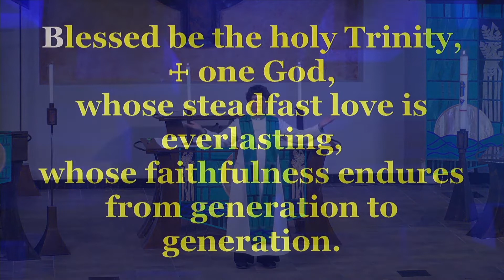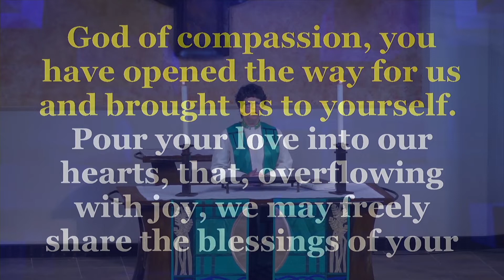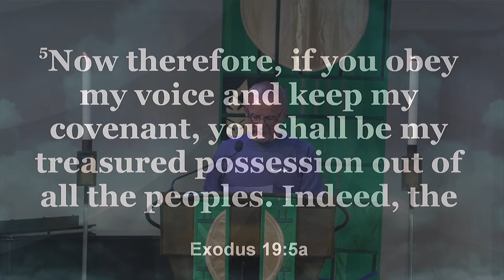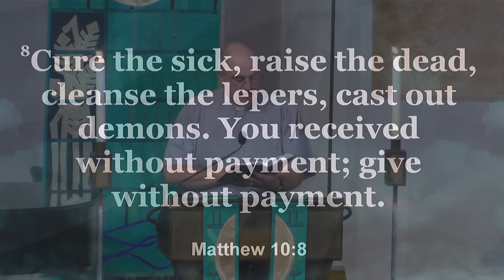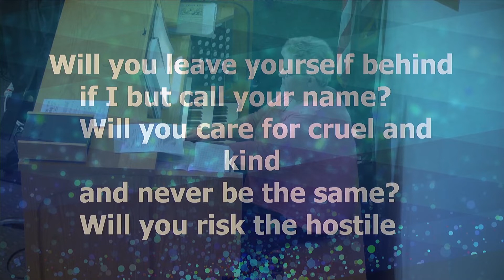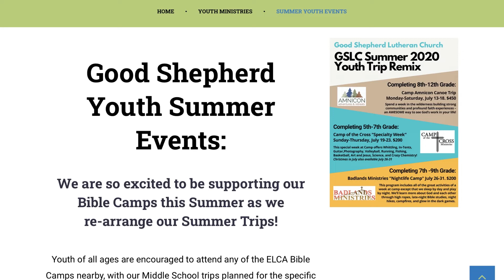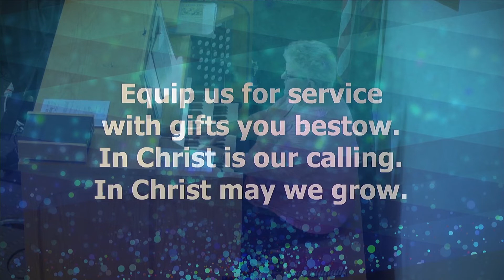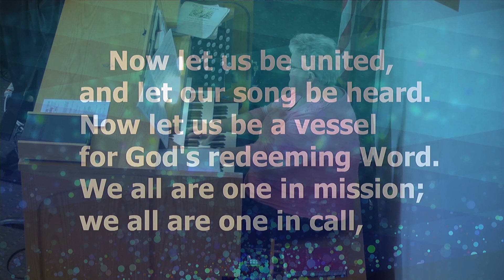The Second Sunday after Pentecost - GSLC 06-14-2020 8:30 AM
Moses tells the Israelites that they are called to be a priestly kingdom and a holy people. Jesus sends out the disciples as laborers into the harvest. In baptism we too are anointed for ministry, sharing God’s compassion with our needy world. From our worshiping community we go forth to proclaim the good news, to heal the sick, and to share our bread with the hungry.